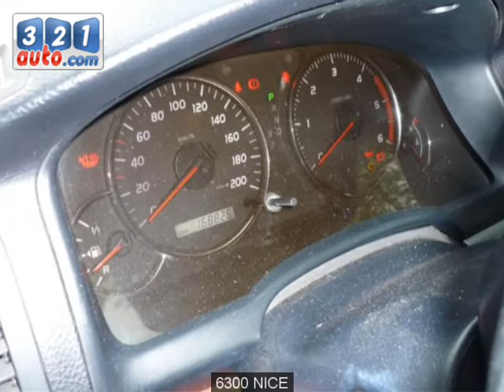Occasion TOYOTA LAND CRUISER NICE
Occasion Cliquez sur ce lien pour en savoir plus sur cette voiture occasion TOYOTA LAND CRUISER NICE. Consultez de nombreuses autres annonces sur notre